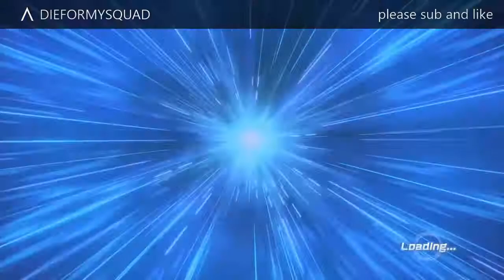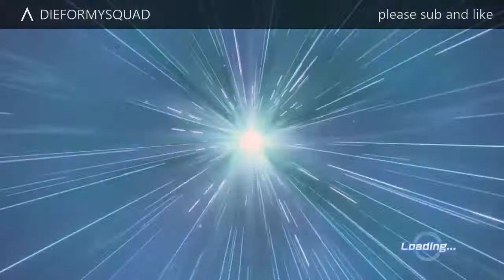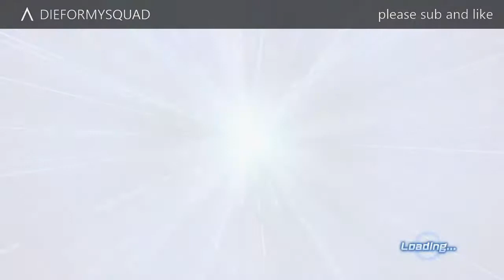DRAGON BALL XENOVERSE 2 PQS